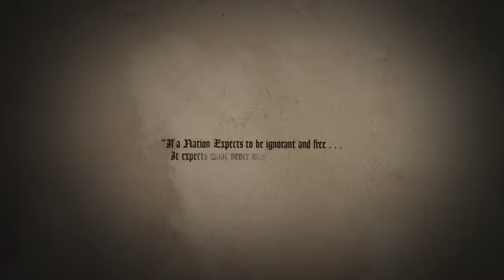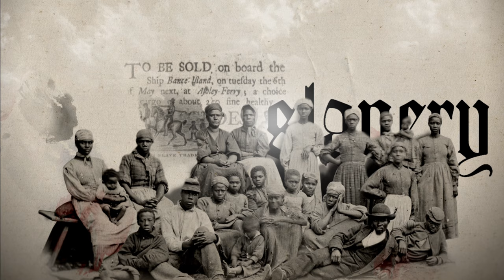We the People Official Trailer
This powerful Giant Screen historical documentary is the story of America's founding documents and the people who wrote, shaped, and tested them. From men who would defy a king - to a man who would not let the "more perfect union" die - to women who struggled for equality, We the People delivers a powerful national self-reflection and inspires every citizen to uphold the ideals and truths of our republic. The film is narrated by the iconic voices of Morgan Freeman and Kenny Rogers.

We the People is meant to engage and inspire its audience to learn more about and participate in our democracy. Through the 60-foot screen, it delivers a powerful national self-reflection and inspires every citizen to uphold the ideals and truths of our Republic that so strongly influence their daily lives.

The nation's finest constitutional scholars, augmented by a non-partisan committee of prominent Americans, have overseen the making of this film. The magnificent buildings, monuments, and memorials of Washington DC, archival paintings and photographs from America's great museums, and dramatic reenactments of key events in Philadelphia, Boston, Mt. Vernon, and other historic locations come alive through the immortal words of Washington, Madison, Jefferson, Lincoln, Martin Luther King, Stunning special effects and Giant Screen surround sound create an a truly powerful storytelling experience. Shot in IMAX, We the People is more than 200 years of history that truly comes to life on a sixty-foot screen.